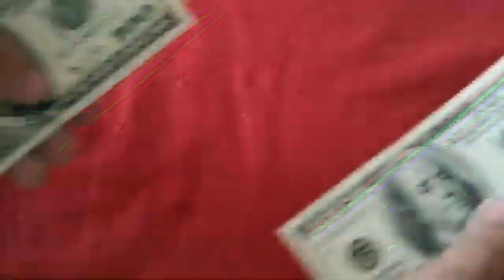EL SUEÑO ESTA VIVO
Se ha lanzado la Campaña de "Granito de Mostaza"
Para construir una Iglesia, primero debe existir comunidad, esto es, una familia de fe que guiada por el Espíritu Santo y sus pastores siga la voluntad de Dios. Después de muchos años Dios nos llama a edificar un nuevo templo parroquial porque ya somos comunidad: Parroquia de San William junto a la misión de Santa María de Guadalupe. Con certeza será una jornada de años, pero igual que todas las grandes obras, deben iniciar con buenos cimientos que garanticen su feliz término.